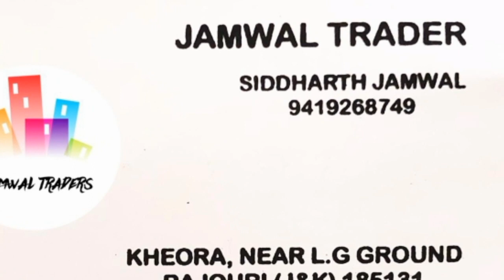Vais lol naran Song by: Mahima Raina || Indian idol 2020 || Pir Panjal's Talent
Jai Maa Vaishnu Devi ...                  Jai Baba Nar Singh Ji...
Mahima Raina || Pir Panjal's talent || PPT20S2/105

ORGANISERS :-
Mukesh Ganotra
Rohit Sharma
Vicky Rajput
Shahbaz Hamid
Yasir Sheikh
Amit Jamwal
Abinash

*Media Partner*
Jammu ek sach

                               NOTICE
01. 2nd round  starts from 06/12/2020  (6:00 Pm) .
02. 2nd round ends date 12/12/2020 (6:00 Pm) .
03. Only Top 10 contestants will be selected for 3rd round / Final round .
04. The Criteria of Result is on the basis of 40% Views, 10% Audience retention & 50 % Judgement .
05. 2nd round result will be announced on 15/12/2020 .

* Top 3 Winners awarded with cash prize, Trophies, medals , gifts hampers & certificates. .
*3 special awards for talented contestants .